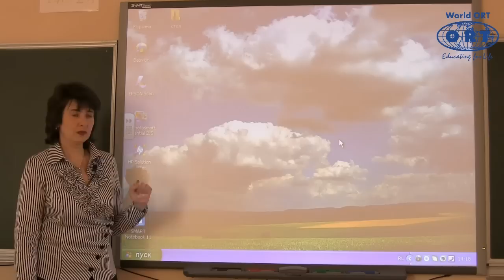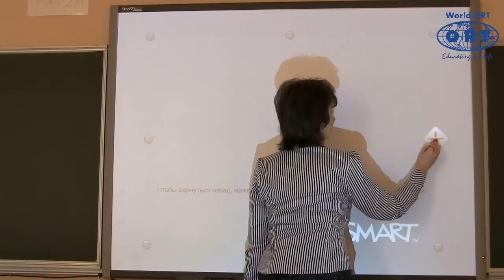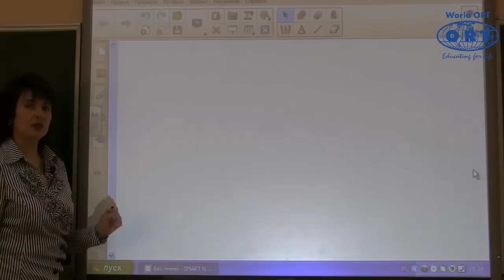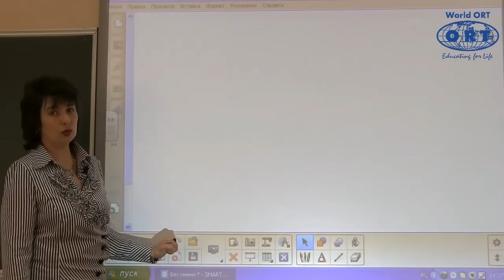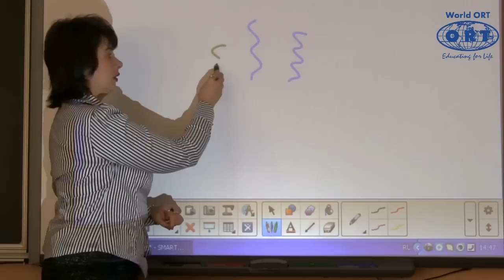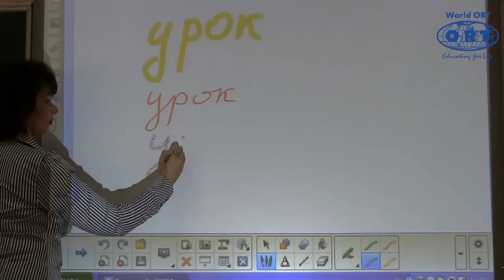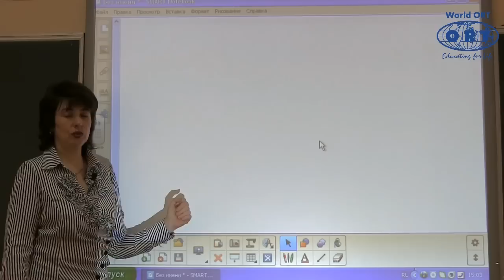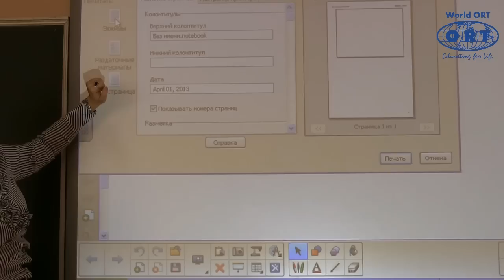ORT SMART BOARD course 1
The first lesson "Acquaintance with SMART Notebook " is part of educational course "Facilities and functions of  interactive whiteboard SMART BOARD» designed for teachers of  ORT in the CIS and Baltic states schools.

Учебный курс «Возможности и функции интерактивной доски SMART BOARD», разработанный специально для учителей школ и центров ОРТ в странах СНГ и Балтии. Занятие 1 "Знакомство с программой SMART Notebook".